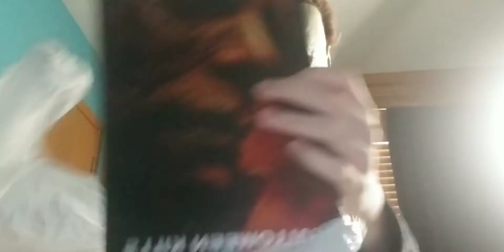Michael unboxed his own figure!